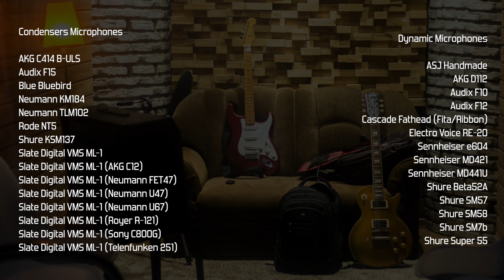O Maior Teste de Microfones Para Guitarra!!! QUASE 30 MODELOS NA LES PAUL E STRATOCASTER!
Comparação de diversos microfones em amplificador de guitarra Marshall, usando Les Paul no canal distorcido mais forte e Stratocaster no canal com distorção mais suave.

Lista dos microfones utilizados:

Microfones Dinâmicos:

ASJ Handmade (Subkick)
AKG D112
Audix F10
Audix F12
Cascade Fathead (Microfone Dinâmico de Fita)
Electro Voice RE-20
Sennheiser e604
Sennheiser MD421
Sennheiser MD441U
Shure Beta52A
Shure SM57
Shure SM58
Shure SM7b
Shure Super 55

Microfones Capacitivos:

AKG C414 B-ULS
Audix F15
Blue Bluebird
Neumann KM184
Neumann TLM012
Rode NT5
Shure KSM137
Slate Digital VMS ML-1
Slate Digital VMS ML-1 (AKG C12)
Slate Digital VMS ML-1 (Neumann FET47)
Slate Digital VMS ML-1 (Neumann U47)
Slate Digital VMS ML-1 (Neumann U67)
Slate Digital VMS ML-1 (Royer R-121)
Slate Digital VMS ML-1 (Sony C800G)
Slate Digital VMS ML-1 (Telenfunken 251)

Guitarras: Gibson Les Paul Classic e Fender Stratocaster Vintage Hot Rod 57.
Amplificador: Marshall Valvestate 102R

Pré-Amplificador: Focusrite ISA828
Interface/Conversor A/D: Apogee Symphony

Estúdio Casa da Música (@studiocasadamusica)

Não deixe de comentar e assinar o canal!